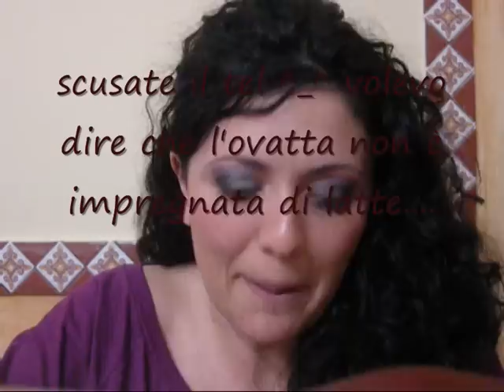e stasera....come mi strucco? ^_^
finalmente come si strucco...3 modi in un solo video. scegliete voi quale preferite.